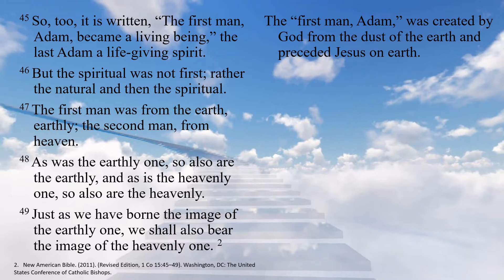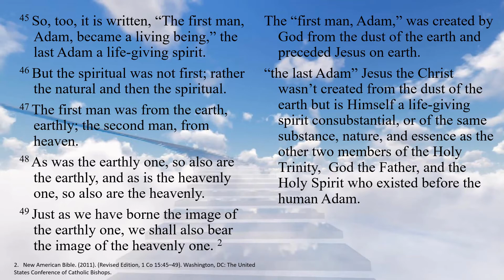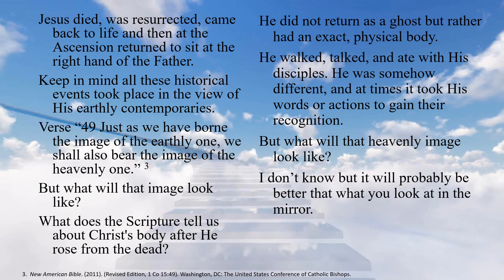7th Sunday - C- Second Reading - 1 Corinthians 15:45–49 - “He will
7th Sunday - C- Second Reading - 1 Corinthians 15:45–49 - “He will change our lowly body to conform with His glorified body by the power that enables Him also to bring all things into subjection to Himself.”